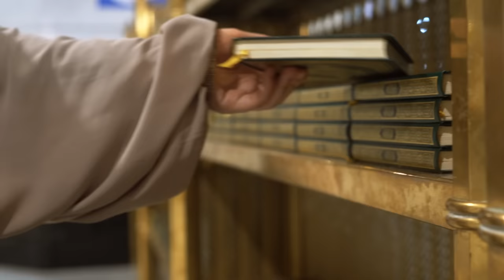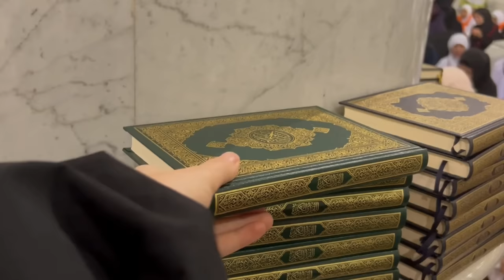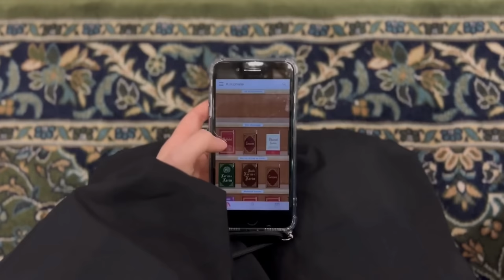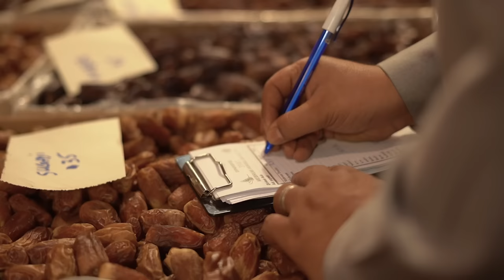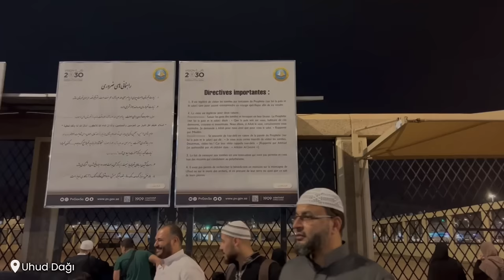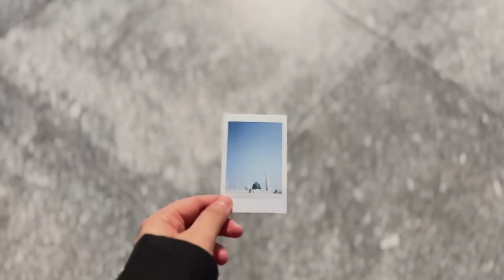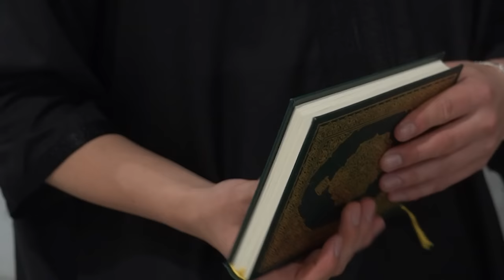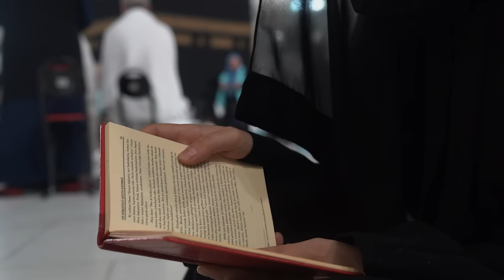HUZMEYLE MEKKE & MEDİNE VLOG | Makkah & Madinah UMRAH VLOG